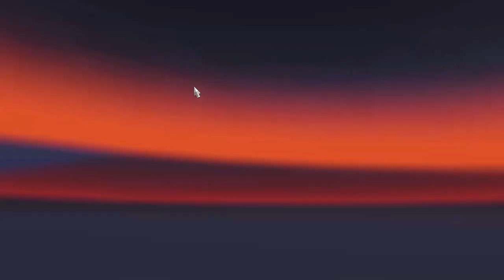Freightliner Columbia | 33 Toneladas de Salvado | Acaponeta a Compostela | American Truck Simulator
¡ Hola amigos, Bienvenidos !
Nos toco trabajar en Nayarit, Llevamos 33 Toneladas De salvado, en un LEGENDARIO camión  "FREIGHTLINER COLUMBIA" que demostró su poder en estos 202 kilómetros de recorrido.
Quede sorprendido de la potencia y el torque de este motor, combinó perfectamente con su transmisión de 13 velocidades .

Acompáñenme a llevar esta carga, para que conozcan lo hermoso que es Nayarit México.